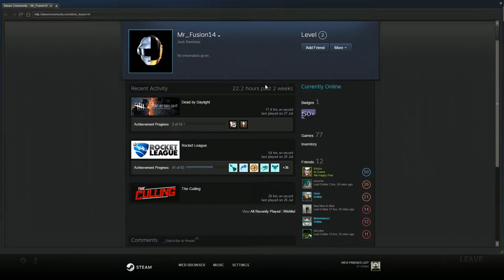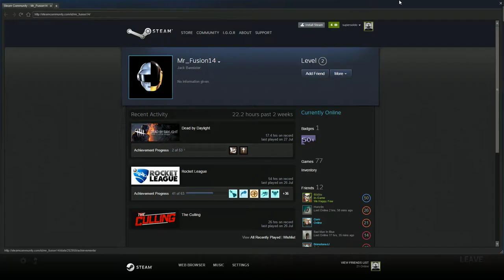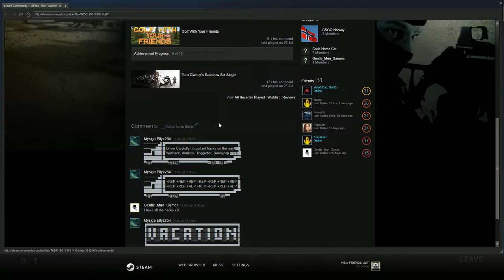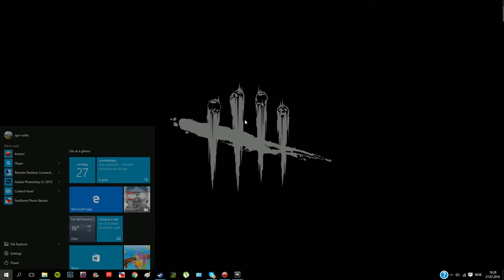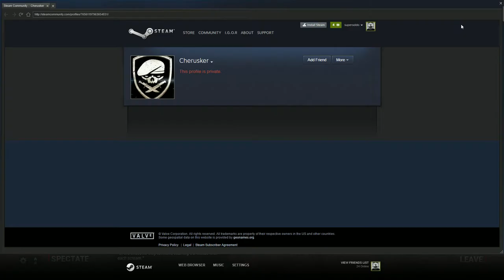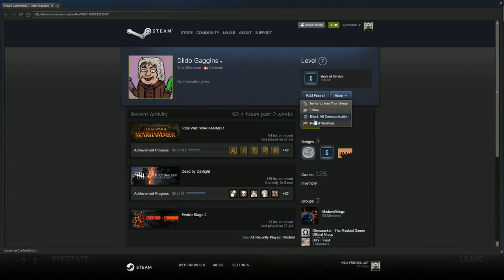Dead by Daylight with friends 5